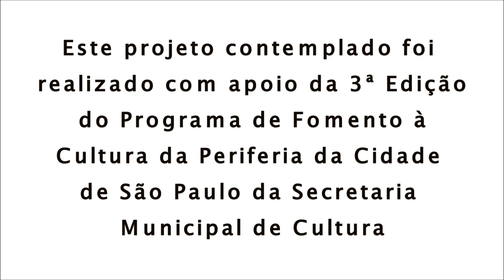VIOLÃO: Aula 20 - Parte 03 - The Rembrandts - I'll Be There For You (Tema de Friends) - Batida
Aula de Violão 20 - Parte 03 - Aprenda a batida da música I'll Be There For You, da banda The Rembrandts (Tema de abertura do seriado Friends)
Instrutor: Wallace Gomes
Realização: Biblioteca Comunitária EJAAC

Está gostando das aulas? Responda nossa pesquisa e nos ajude a aperfeiçoar o conteúdo: